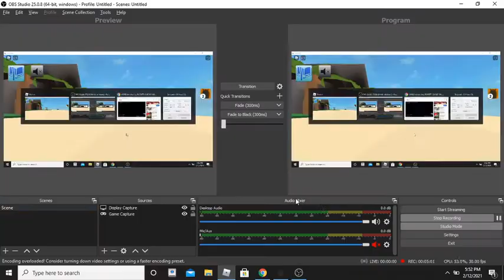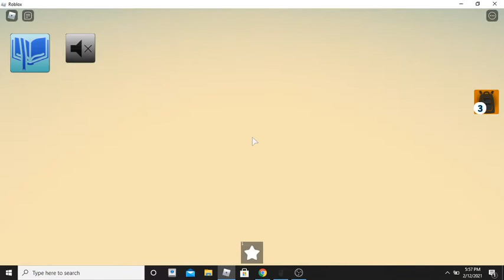how to get every creature in tropical sand zone ROBLOX creature tycoon *kraken showing to*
ha ha you fell for the kraken i only show you HA